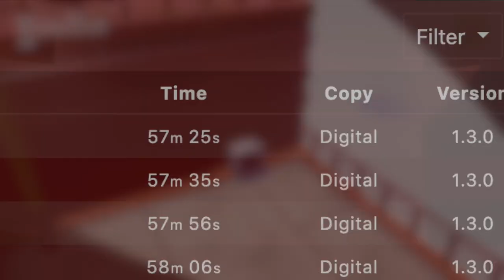What Is The FUTURE Of 3D Mario On The Switch?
We haven’t gotten a new 3d Mario game in almost 4 years, and with the Super Mario Movie coming out next year, 2022 is shaping up to be the perfect time to release a new 3D Mario Game. But what would that game look like?